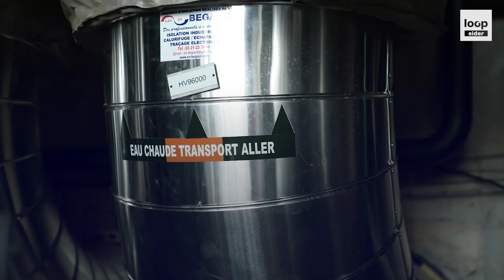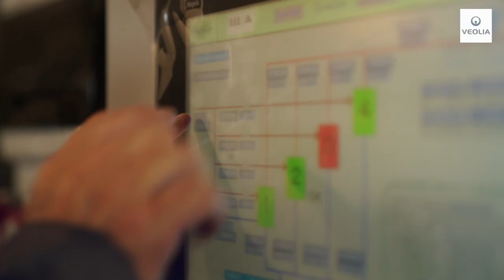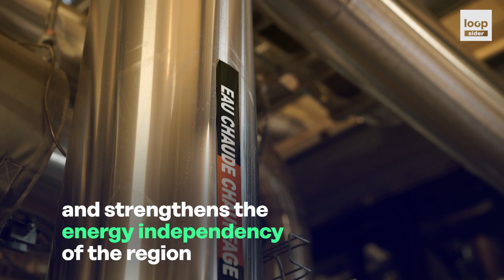Veolia France - Creating heat from your own waste ?